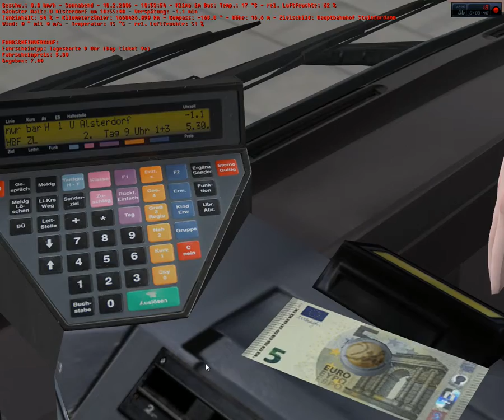OMSI 2 Hamburg 04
Es geht auf der 109 zurück nach Hamburg HBF das ist der erste teil